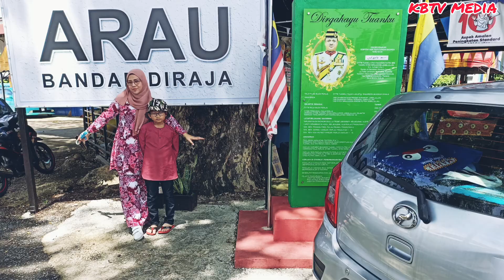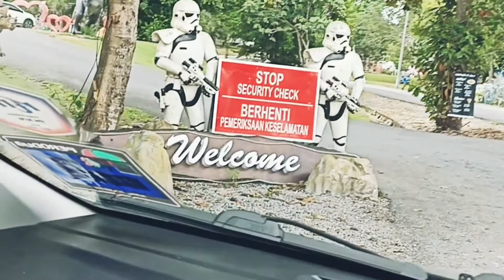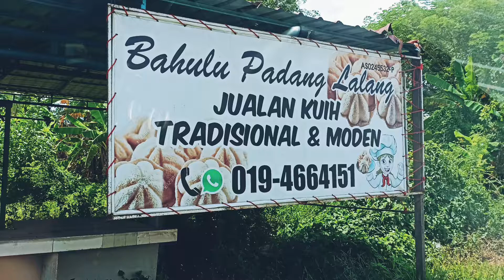'Raikan Cinta' Ziarah Arau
Created by
Travel Vlographer Kapten Bintang for KBTV Media

*July 2022
*Arau & Kangar
*Tasek Timah Tasoh